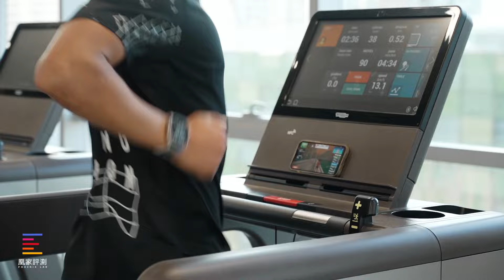独家丨我们跟残奥冠军聊了聊Apple Watch，没想到Tim Cook来了！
运动员怎么看待Apple Watch？苹果为什么执着于产品的辅助功能？本期节目我们与残奥冠军王家超老师、苹果CEO库克交流，寻找答案！